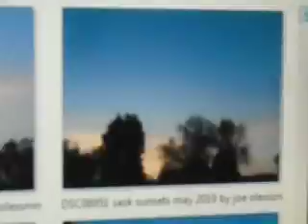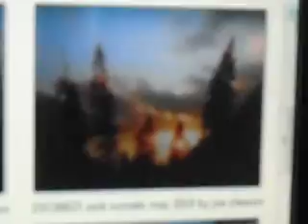MOV09030 (( Photos with Music ))